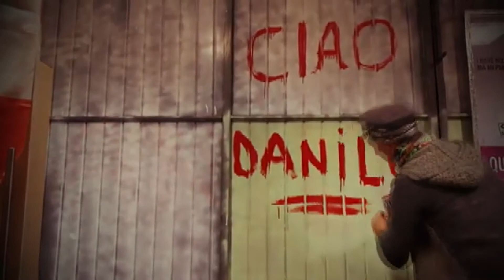A SPUNTUNERA NUOVO VIDEO DEL PARTO DELLE NUVOLE PESANTI